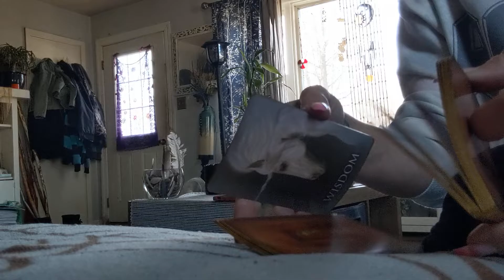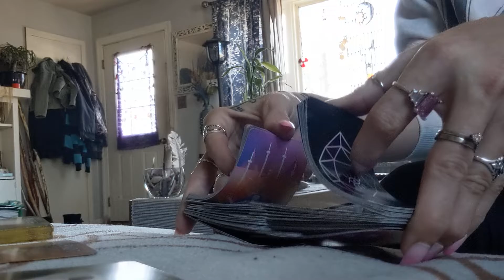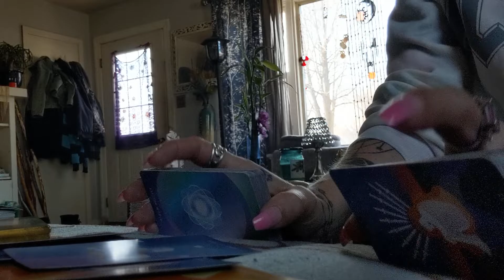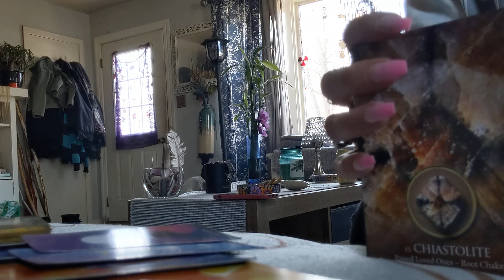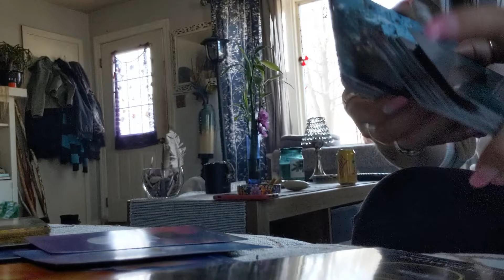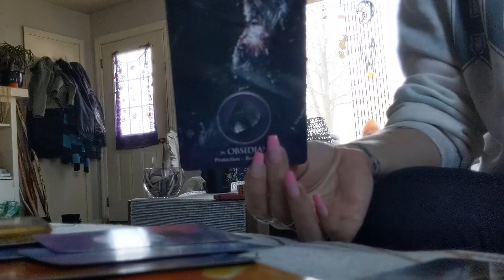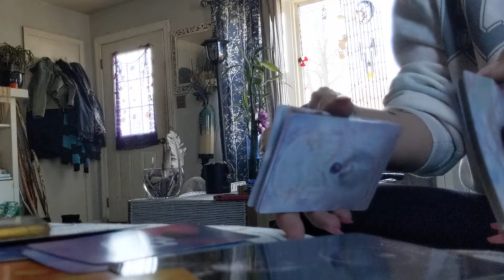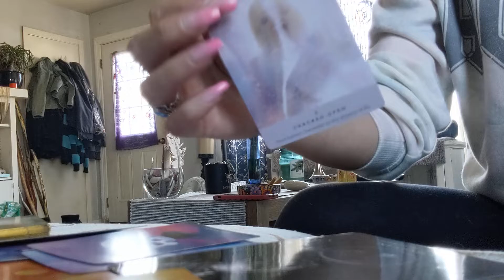Gemini ♊ Past Life